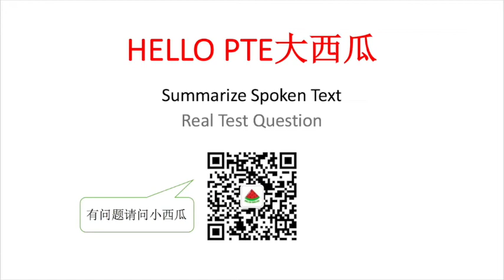【PTE大西瓜】PTE真题: SST · Smile of Mothers and Their Babies · Real Test Question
微信公众号：PTE大西瓜
喜马拉雅FM：PTE大西瓜
B站：PTE大西瓜
地址：306/125 Swanston street, Melbourne, VIC 3000

Audio Transcript 真题原文：

Ever try to get a baby to smile? It can seem close to impossible—and then suddenly there it is: that elusive, seemingly joyous grin. Well it turns out those smiles aren’t spontaneous—they’re strategic.
Researchers have found that when babies smile, it's for a reason. They want whoever they’re interacting with— typically a parent—to smile back. And they time it just so, a smile here and a smile there. The researchers call it sophisticated timing. The study is in the journal PLoS ONE.
The researchers enlisted real mothers and infants and quantified their interactions, which fell into four categories. One: babies wanted to maximize the amount of time smiling at their mothers. Two: they wanted to maximize the time the mothers smiled at them. Three: they wanted to experience simultaneous smiling, and four: no smiling at all.
By studying when smiles happened and what the subsequent effect was, the investigators were able to figure out that for mothers the goal 70 percent of the time was to be smiling simultaneously—while for babies 80 percent of the time they just wanted their mother smiling at them. So, mothers want the interaction, while babies just want to be smiled at.
So your baby may not be able to feed itself, talk or even turn over yet. But when it comes to smiles, babies seem to know exactly what they're up to.